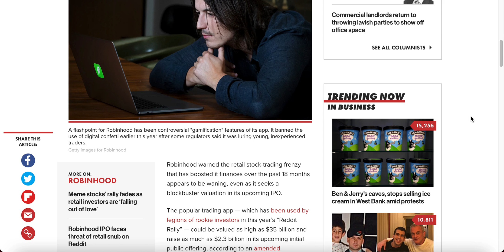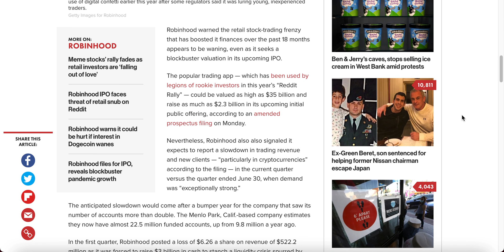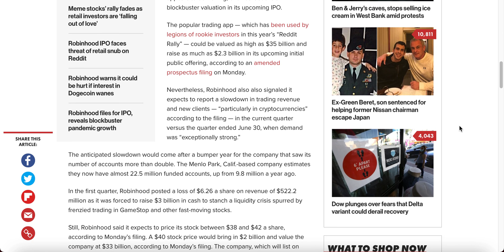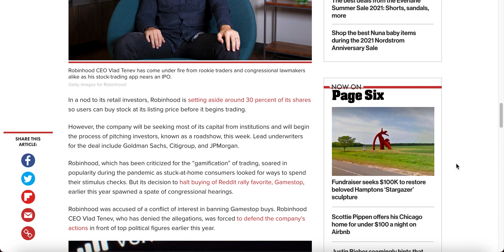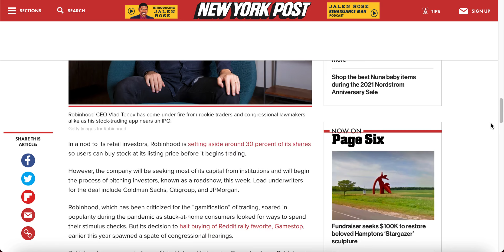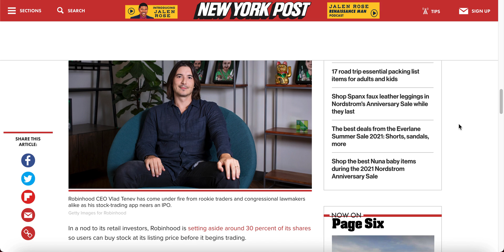Robinhood IPO Is Horrible...